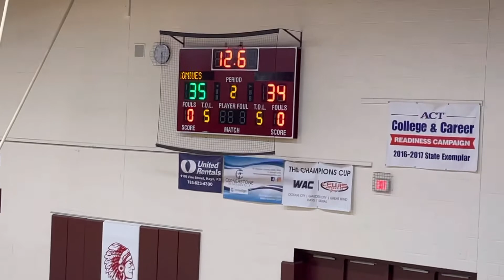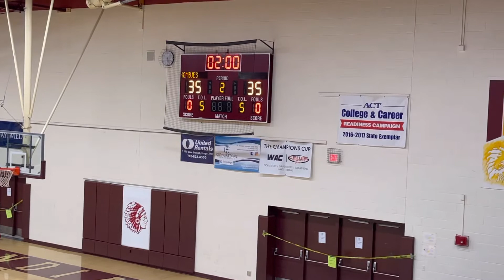SL Kinsley vs Plainville 2022 (2)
Hays